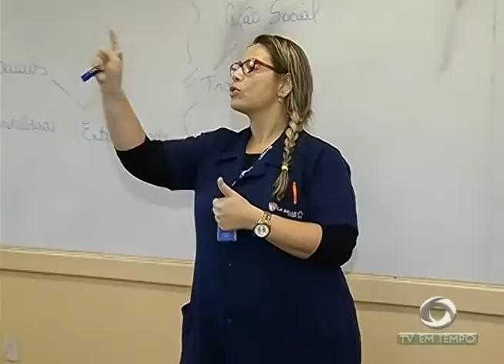Para evitar mais prejuízos, Instituições de ensino decidem fazer financiamentos e oferecer descontos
02º BLOCO JORNAL 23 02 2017 - Para evitar mais prejuízos, Instituições de ensino decidem fazer financiamentos e oferecer descontos